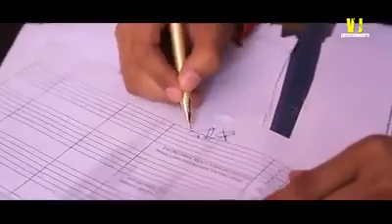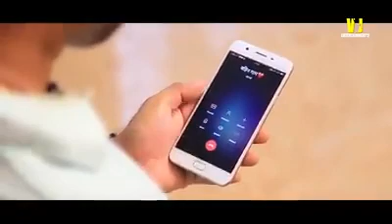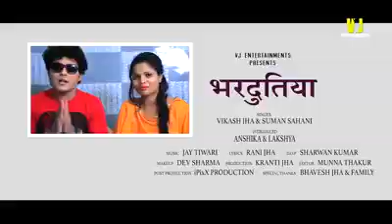Bhartutiya geet भरदुतिया गीत bhai dujh geet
भरदुतिया गीत Maithili songs
credit:- Source related to videoes...